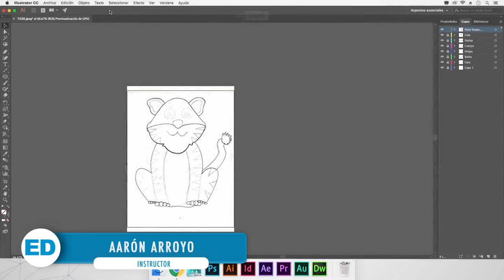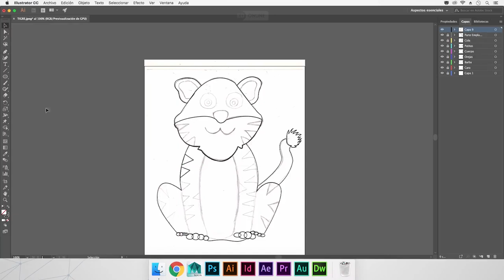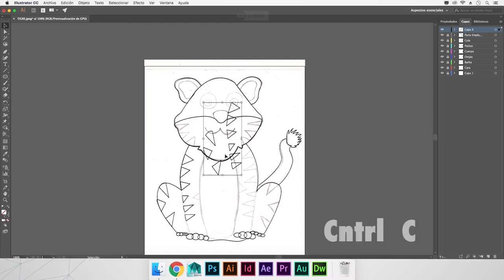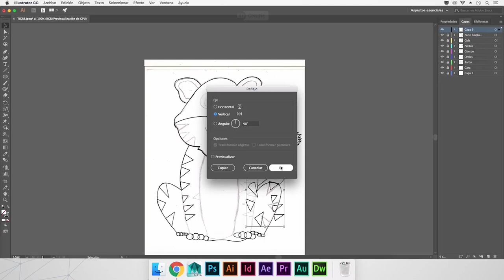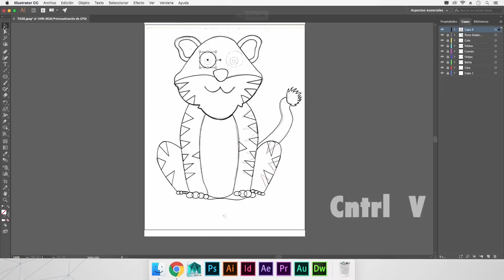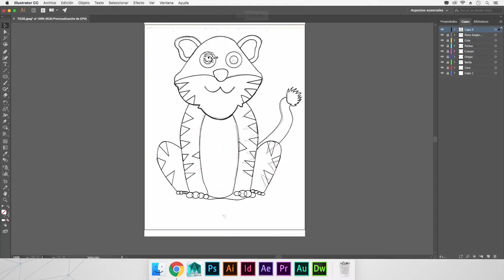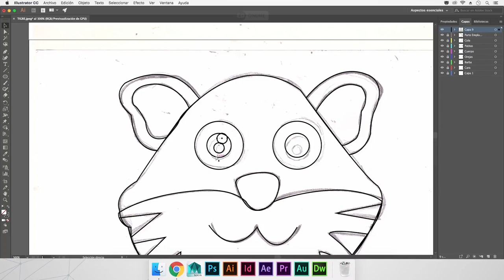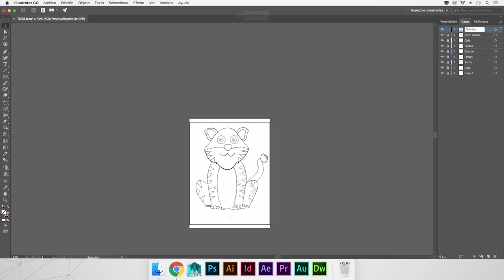Illustrator Clase 4 Ilustración Vectorial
Toma el curso completo de Ilustración en el canal de YouTube de Escuela Digital
Para más cursos visita